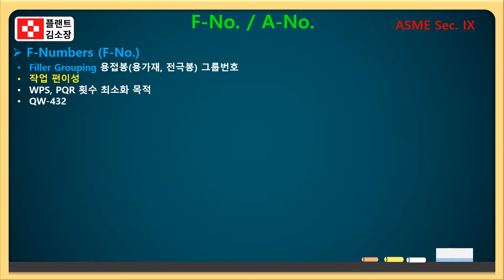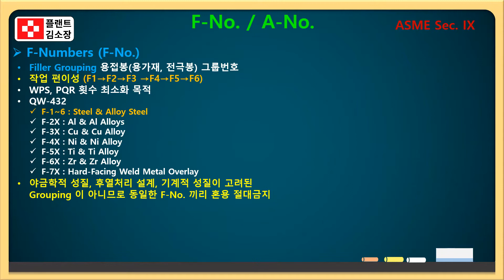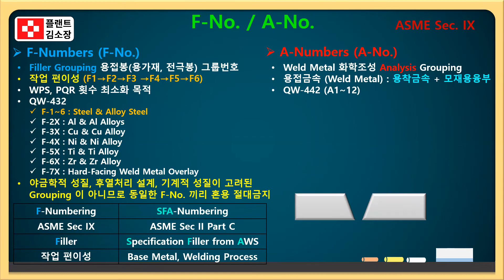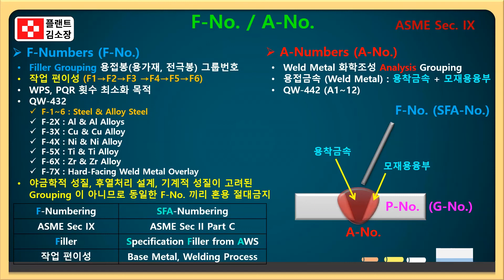[플랜트교육] F-No. SFA-No. A-No. 초간단 쉬운 설명~!!! (3분 순삭) ASME SEC IX QW-432 F Numbers QW-422 A Numbers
QW-430 F-NUMBERS

QW-431 GENERAL
The following F‐Number grouping of electrodes and
welding rods in Table QW-432 is based essentially on
their usability characteristics, which fundamentally determine
the ability of welders to make satisfactory welds
with a given filler metal. This grouping is made to reduce
the number of welding procedure and performance qualifications,
where this can logically be done. The grouping
does not imply that base metals or filler metals within a
group may be indiscriminately substituted for a metal that was used in the qualification test without consideration
of the compatibility of the base and filler metals from
the standpoint of metallurgical properties, postweld heat
treatment design and service requirements, and mechanical
properties.

QW-433 ALTERNATE F-NUMBERS FOR WELDER PERFORMANCE QUALIFICATION

The following tables identify the filler metal or electrode that the welder used during qualification testing as “Qualified
With,” and the electrodes or filler metals that the welder is qualified to use in production welding as “Qualified For.” See
Table QW-432 for the F‐Number assignments.

QW-440 WELD METAL CHEMICAL COMPOSITION
QW-441 GENERAL
Identification of weld metal chemical composition designated on the PQR and WPS shall be as given in QW-404.5.

에듀넷 티클리어 대학온라인강의 에듀윌 ebslang ebsi 해커스 기술사 플랜트엔지니어 플랜트산업협회 KOPIA 한국조선해양플랜트협회 한국플랜트학회 산업통상자원부 한국엔지니어링협회 삼성엔지니어링 삼성물산 대림건설 대우건설 한국가스공사 롯데건설 롯데케미칼 해외취업 sk에너지 sk화학 한화건설 SK건설 GS건설 현대엔지니어링 현대건설 KBR FLOUR BECHTEL upstream downstream onshore offshore 용접기능사 용접기능장 용접산업기사 용접기사 특수용접 용접기술사 플랜트교육 플랜트강의 해외건설 해외프로젝트 KOCW 수능강의 수능강의 수능인강 중등인강 메가스터디 1타강사 수능특강 산업인력공단 특강 수능특강 일타강사 검정고시 추천인강 화공플랜트 발전플랜트 해양플랜트 DT EPC BTS big hit#배관기초교육#배관정복#배관강의#배관강좌#플랜트학과#무료교육#무료강의#온라인교육#국비교육#국비무료#플랜트산업#중동취업#해외취업#국비지원무료교육#억대연봉직업#마이스터고#폴리텍대학교#기계공학과#화학공학과#서울대학교#연세대학교#고려대학교#서강대학교#성균관대학교#서울과학기술대학교#공업고등학교#KAIST#p number#g number#group number#asme sec ix#qw 422#wps#pqr#impact test#toughness test#base metal#parent metal#impact test#저온시험#저온충격시험#저온충격테스트#임팩트테스트#toughness#tensile strength#ductile#ductility#brittle#brittleness#transition temperature#DBTT#천이온도#연성#인성#취성#charpy test#charpy v notch#샤르피 테스트#샤르피#샤르피 시험#drop weight test#drop weight#Ductile Brittle Transition Temperature#coupon#specimen#f number#A number#filler#electrode#welding rod#SFA number#AWS#ASTM#ASME#ASME SEC IX#ASME SEC II part C#filler grouping#qw 432#qw 442